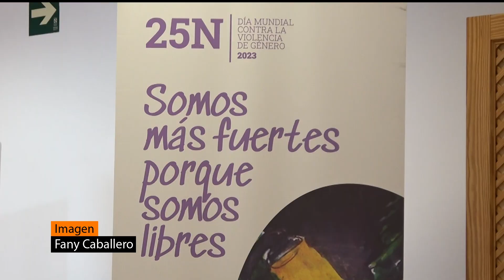241204 ACTIVIDADES 25N DÍA INTERNACIONAL ELIMINACIÓN DE LA VIOLENCIA CONTRA LA MUJER EN VALSEQUILLO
241204 ACTIVIDADES 25N DÍA INTERNACIONAL ELIMINACIÓN DE LA VIOLENCIA CONTRA LA MUJER EN VALSEQUILLO